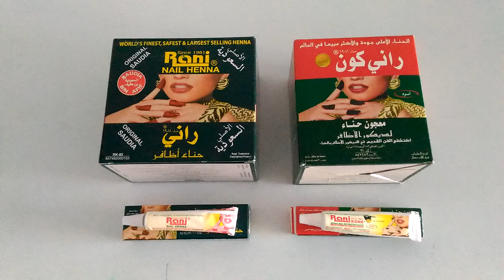Pacar Kuku Rani Kone Pacar Kuku Arab Nail Art Souvenir Oleh - Oleh Haji Dan Umroh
Berikan oleh oleh haji / umroh Pacar Rani ini kepada keluarga dan kerabat dekat Anda. Anda tidak perlu membelinya jauh-jauh dari makkah. Karena kami telah menyediakannya dengan kemasan yang sangat menarik. Tersedia dalam dua warna : merah dan hitam.

Alamat :
SURABAYA

Telp / WA / SMS :
CS 1 : 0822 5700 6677
CS 2 : 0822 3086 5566
CS 3 : 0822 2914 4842
CS 4 : 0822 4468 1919